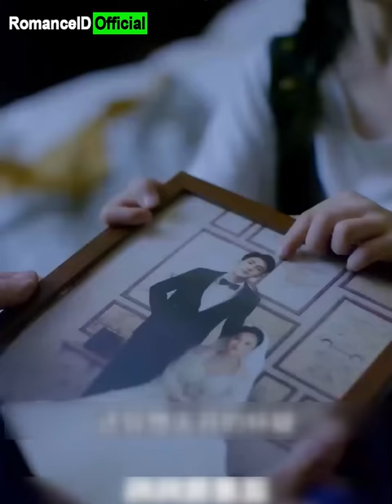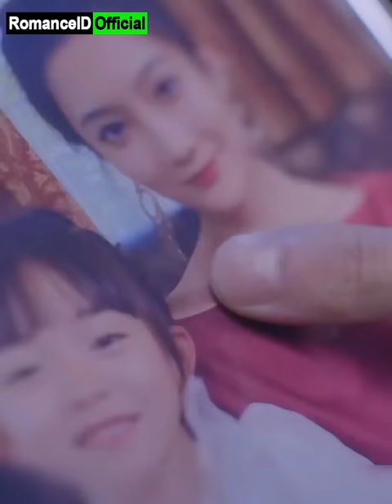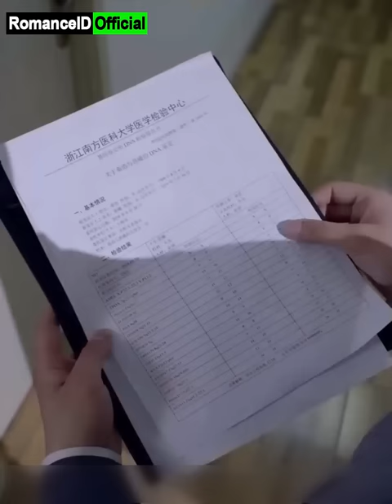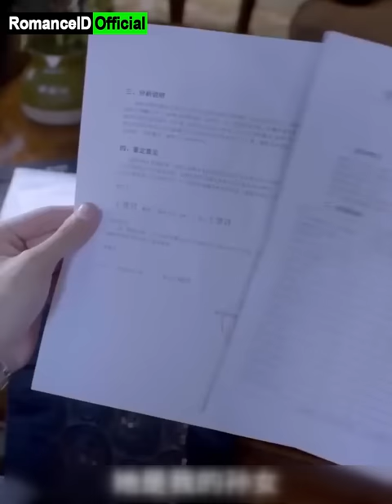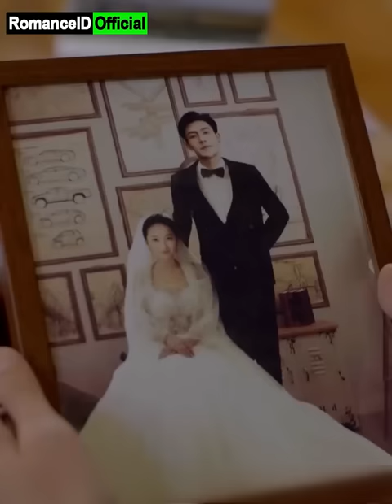Dihasut Selingkuhan, CEO Jebloskan Istri ke RSJ, Fakta Terungkap Berkat Anak Angkat